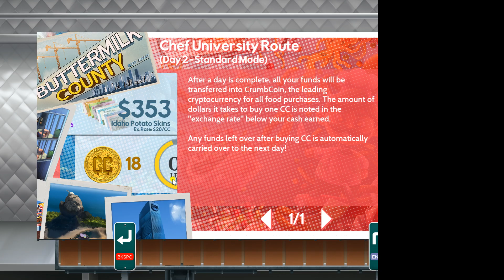Boise, Idaho A1 Gold Medal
This game is SO fun, but it's super challenging to get gold!